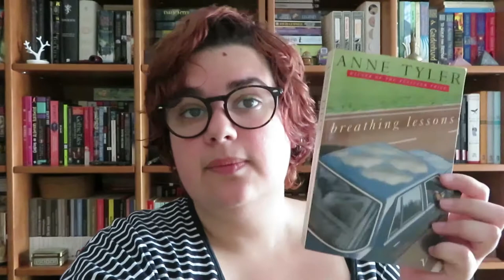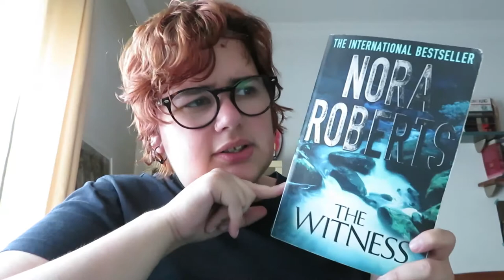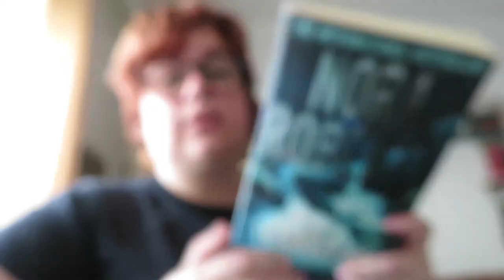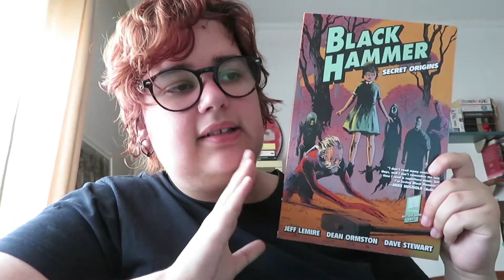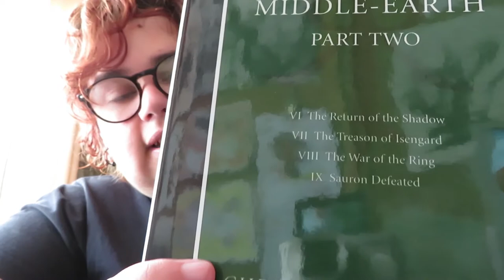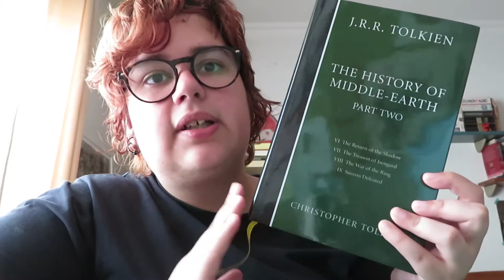Diário de Leitura | Junho Parte 4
📚 Livros mencionados!
- My Purple Scented Novel de Ian McEwan
- The Witness de Nora Roberts
- Around the World in Eighty Days de Jules Verne
- Black Hammer, Vol. 1: Secret Origins de Jeff Lemire,  Dean Ormston, Dave Stewart
- The Treason of Isengard (The History of Middle Earth Vol.II) de Christopher Tolkien
- Christine de Stephen King